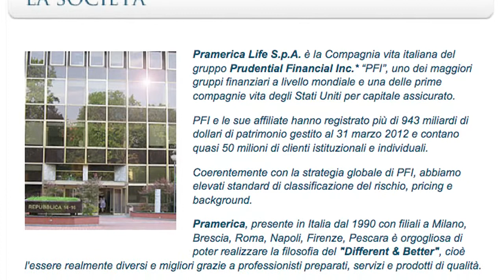Dopo di noi: Pramerica, una garanzia per il domani.